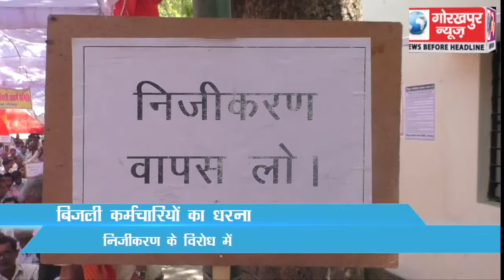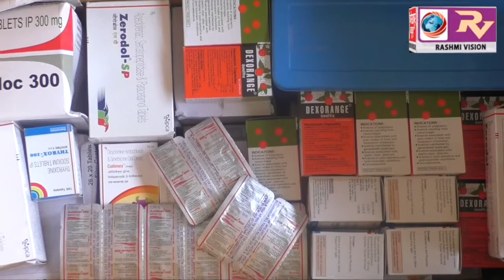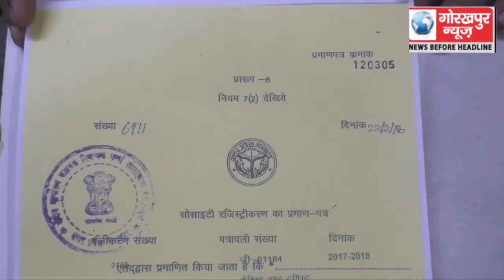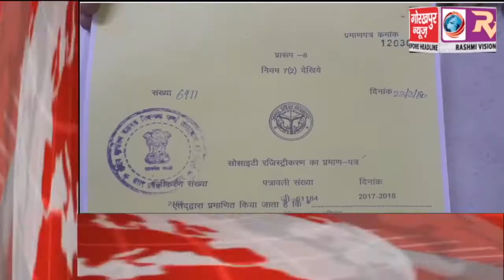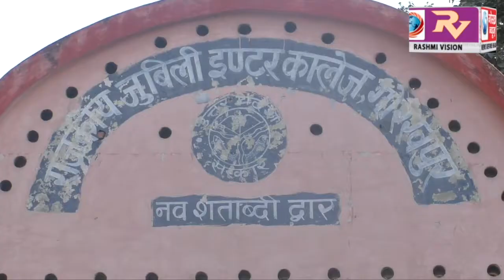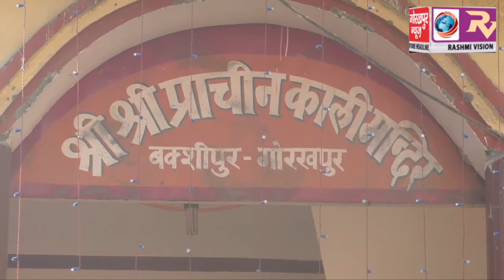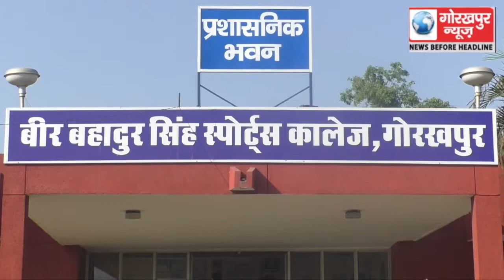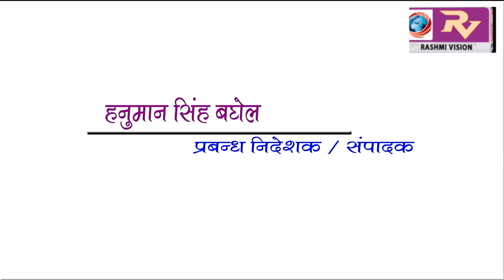GORAKHPUR NEWS 24-03-2018